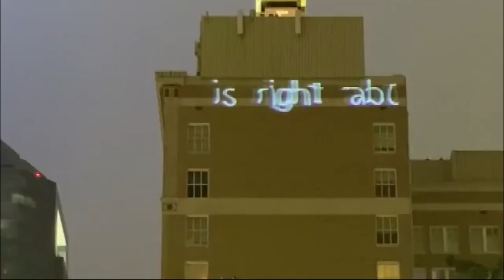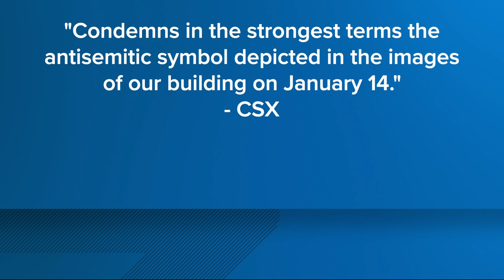Council members demanding change after swastika projected onto Downtown Jacksonville building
A photo circulating on social media shows a swastika projected onto the CSX building in Downtown Jacksonville.